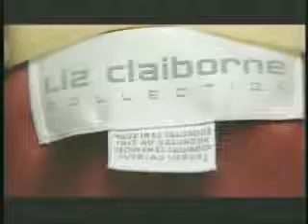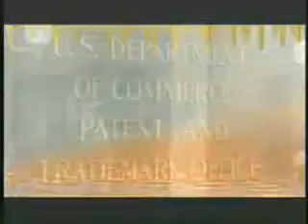The Corporation Movie Trailer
A darkly amusing account of the institution's evolution as a legal "person," The Corporation is a powerful indictment of the roots of corporate power. So, what kind of person is it? The filmmakers conclude that a person whose prime directive is to produce ever-increasing profit for its shareholders - regardless of the cost to people or the planet - fits the diagnostic criteria of a psychopath.

 Winner of the AUDIENCE AWARD for DOCUMENTARY in WORLD CINEMA at the 2004 SUNDANCE FILM FESTIVAL and numerous other awards including 7 audience choice awards. Based on the book: "The Corporation: The Pathological Pursuit of Profit and Power" by Joel Bakan.

The Corporation is available for institutional rental, and sale through Evil Twin Booking.

Screenings of The Corporation can be accompanied by director Mark Achbar on a very limited basis. Please contact Evil Twin Booking for speaker availability